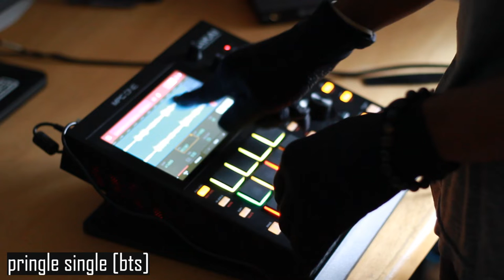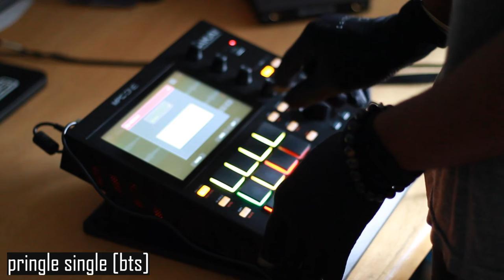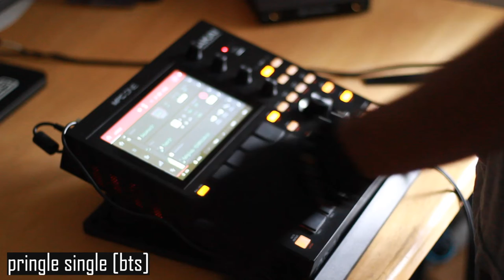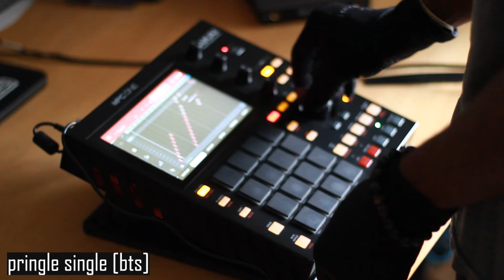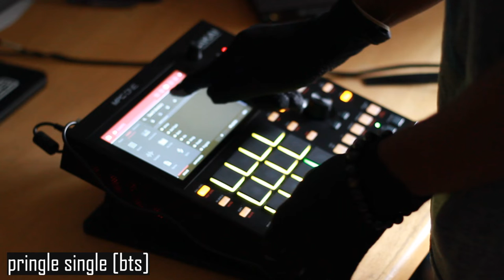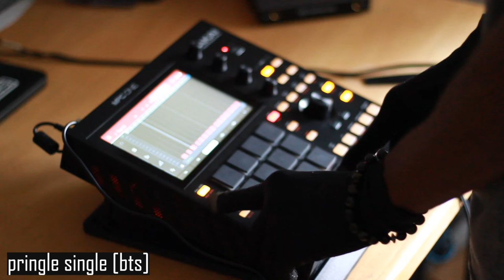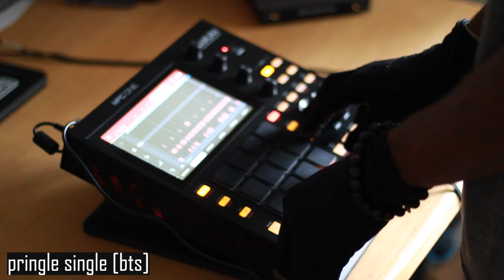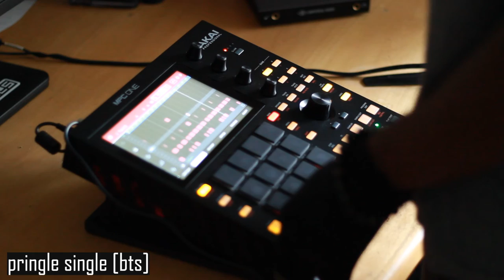pringle single [bts]